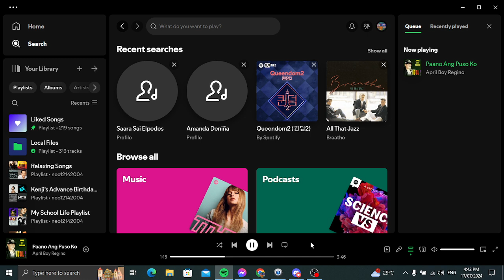Memories of Love Music Test for Game Show Party Thursday (July 18)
This week of Memories of Love Segment this is a test for Game Show Party Thursday July 18. If I got copyright, blocked or muted.

Songs I Do Not Own:

Before You Go - Matt Monro
Babalikang Muli - Lloyd Umali and Carol Banawa
Paano Ang Puso Ko - April Boy Regino